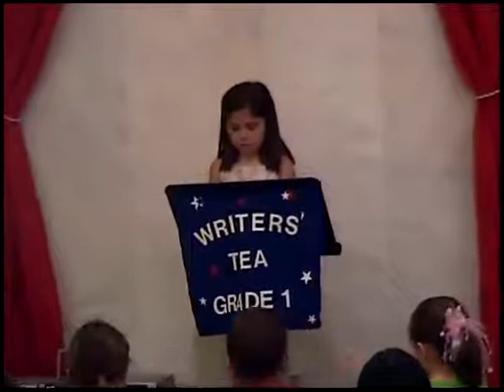Westwood Elementary Music Concert